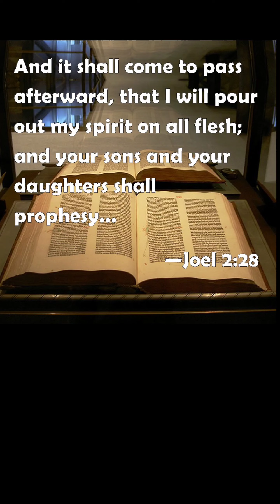Things To Come-😱ONE VISION TWICE😱IN ONE NIGHT|| LISTEN